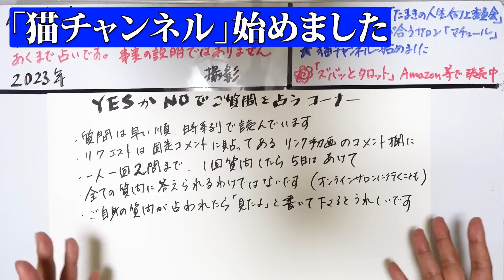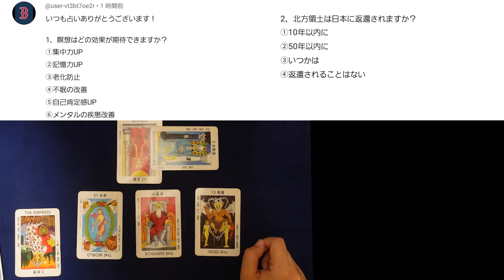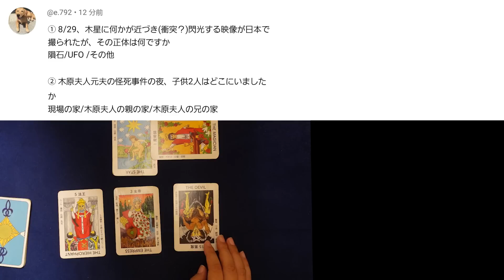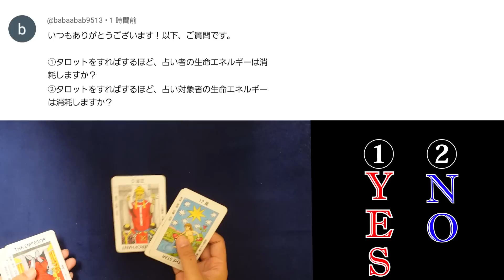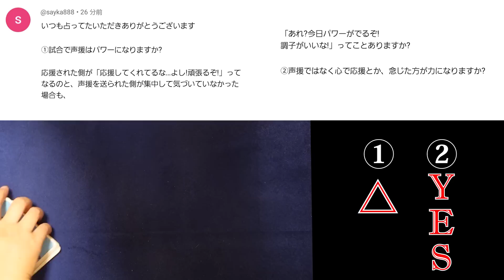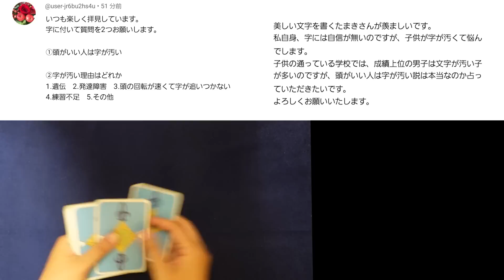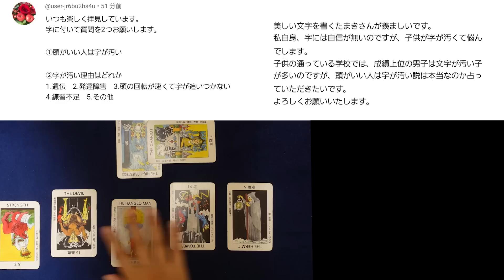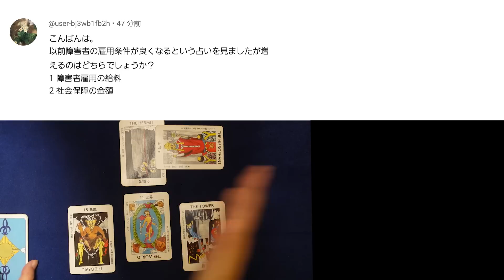【306回目】イエスノーでリクエストを占うコーナー…瞑想、北方領土、木原問題、タロット占い、木星、声援、字が汚い、空気清浄機、障害者雇用【占い】（2023/10/16撮影）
【284回目】イエスノーでリクエストを占うコーナー……庵野 シンシリーズ、歌舞伎座の呪い、松田聖子、松任谷由実、携帯扇風機、深澤辰哉、吉高由里子、新日本プロレス【占い】（2023/9/11撮影）
【285回目】イエスノーでリクエストを占うコーナー…朝乃山関、総裁選、大橋和也、安田章大、人間の存在意義、二宮和也、映画キングダム【占い】（2023/9/11撮影）
【286回目】イエスノーでリクエストを占うコーナー…片寄涼太 土屋太鳳、スーツ結婚、猫のトイレ砂、金持ち住む場所、浜松の金属球体の正体【占い】（2023/9/11撮影）
【287回目】イエスノーでリクエストを占うコーナー…村上信五、オードリー春日、IMP.、出雲大社、晴れ女、ゾロ目、京本大我 生田絵梨花、コオロギ、女性薄毛【占い】（2023/9/17撮影）
【288回目】イエスノーでリクエストを占うコーナー…&TEAM、花巻東の佐々木麟太郎、温暖化と四季、少子化原因、スプラトゥーン【占い】（2023/9/17撮影）
【289回目】イエスノーでリクエストを占うコーナー…政治家政党とマイナンバーカード、輪廻転生、奈良銃撃事件、お守り、マーチングバンド【占い】（2023/9/21撮影）
【290回目】イエスノーでリクエストを占うコーナー…美 少年、客を呼ぶ客、イベル〇〇、安室奈美恵、横浜流星、イルカ、上咽頭炎、ペテルギウス【占い】（2023/9/21撮影）
【291回目】イエスノーでリクエストを占うコーナー…すすきの頭部切断、パース・ナクン、富野由悠季、土屋太鳳、宇宙戦艦ヤマト、TOBE、合格祈願【占い】（2023/9/23撮影）
【292回目】イエスノーでリクエストを占うコーナー…TOBE ごぼう、HSP、門りょう、まふまふ、もちまる、流産、神社のもの持ち帰り、（美 少年）【占い】（2023/9/23撮影）
【293回目】イエスノーでリクエストを占うコーナー…なにわ男子 西畑、苗字と家紋、ラウール映画、GTO、SMAP和解、フィリピンダム、ユダヤ、オプラ・ウィンフリー【占い】（2023/9/23撮影）
【294回目】イエスノーでリクエストを占うコーナー…卑弥呼の墓、宜保愛子、吉沢亮、塗香、法隆寺五重塔トカゲ、コレコレ、スクエニ、インド経済【占い】（2023/10/1撮影）
【295回目】イエスノーでリクエストを占うコーナー…ポールシフト、キンプリ、ペスト、メラトニンサプリ、家電製品、惑星ニビル、2025年神々、きさらぎ駅、アンデルセン【占い】（2023/10/1撮影）
【296回目】イエスノーでリクエストを占うコーナー…サトシ、村上信五、笑い飯 哲夫、南海トラフ、北海道猛暑、カスパーハウザー、日本消滅、死ぬ運命、第三次世界大戦【占い】（2023/10/1撮影）
【297回目】イエスノーでリクエストを占うコーナー…アメリカ、HAARP、VIVANT 別班、大麻、白髪 ステルビン、トーアマート、自民党、憑依体質【占い】（2023/10/6撮影）
【298回目】イエスノーでリクエストを占うコーナー…木原問題、非課税世帯バラマキ、株価暴落、星野源 ガッキー、ひろゆき首相、安芸高田市長、fire セミリタイア【占い】（2023/10/6撮影）
【299回目】イエスノーでリクエストを占うコーナー…ダイエット水泳、勾玉、ボブサップ、ディカプリオ、お茶、2025年津波、精神疾患、木山琉杏、ジュンウォン【占い】（2023/10/9撮影）
【300回目】イエスノーでリクエストを占うコーナー…東方神起、ルートヴィヒ2世、お歳暮年賀状、トニセン、Gメン、怨霊悪霊、秦氏、母乳育児、住宅ローン、タロット正逆【占い】（2023/10/9撮影）
【301回目】イエスノーでリクエストを占うコーナー…トラジャ、中国民主化と情報統制、貝の化石、呼吸法、輪廻転生、キスマイ、神と一体化、パキスタン【占い】（2023/10/9撮影）
【302回目】イエスノーでリクエストを占うコーナー…北朝鮮、吉沢亮、アメリカ大統領、日本首相、あざ、2025年人口、CLANPのX、キッドフェノメノン【占い】（2023/10/11撮影）
【303回目】イエスノーでリクエストを占うコーナー…プロ野球2023年日本一、夏の暑さ、テレビCM、そごう西武、横浜流星 西野七瀬、奈良銃撃【占い】（2023/10/11撮影）
【304回目】イエスノーでリクエストを占うコーナー…神社巡り、処理水、中国、スポーツ、脚瘦せ、ジョジョランズ、渡辺美里、お祓い、日向坂 丹生、朝倉未来、てんちむ【占い】（2023/10/11撮影）
【305回目】イエスノーでリクエストを占うコーナー…感染症統括庁、森林環境税、ジャンポケ斉藤、国民民主党、人工甘味料、YouTube広告、嵐、トイレ風水【占い】（2023/10/11撮影）